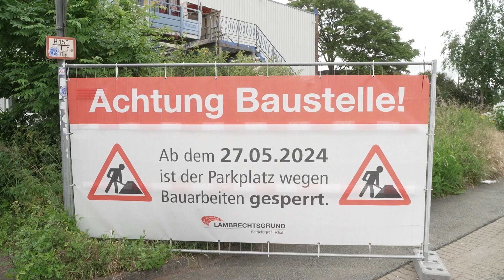Schwerin: Parkplatz neben Sport- und Kongresshalle gesperrt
Der Parkplatz neben der Sport- und Kongresshalle ist wegen der Bauarbeiten für die geplante Radsporthalle gesperrt. Autofahrer müssen auf andere Stellflächen ausweichen. Die Stadt sieht die Lage als unter Kontrolle.